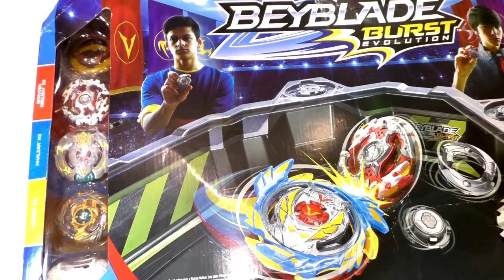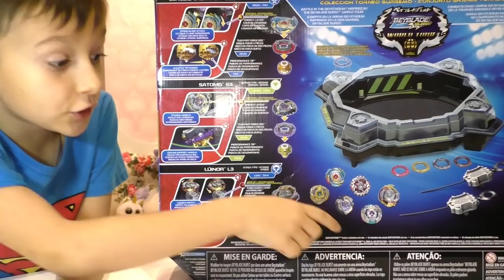Самая БОЛЬШАЯ АРЕНА Бейблэйд Хасбро Ultimate Tournament Collection Beystadium /видео для детей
Сегодня  у Тимы на обзоре самая большая арена для бейблэйд!  Это эксклюзивный набор Хасбро с чемпионата мира Бейблейд. Именно на ней проходили мировые сражения лучших игроков в бейблейд.